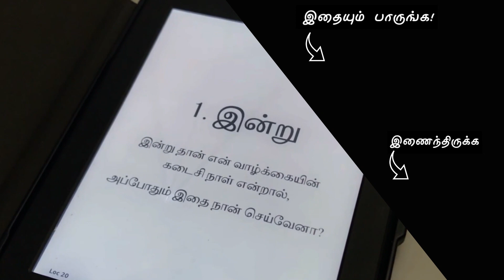White Fragility | Socio-Political Book Review and Summary in Tamil| Robin DiAngelo | Racism in USA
In this video, I reviewed the book ' White Fragility' written by Robin DiAngelo. This book is a New York Times Bestseller. It reached more readers after the death of George Floyd, who was murdered by Police Brutality.

It might be helpful for Tamil readers to understand the USA political climate. By comparing American racism with Indian casteism, we can enhance our understanding of both. In this video, I gave summary of the important key points from this book and highlighted how this discussion will be relevant for our Tamil audience.

To understand Racism in USA, please read Caste by  Isabel Wilkerson.